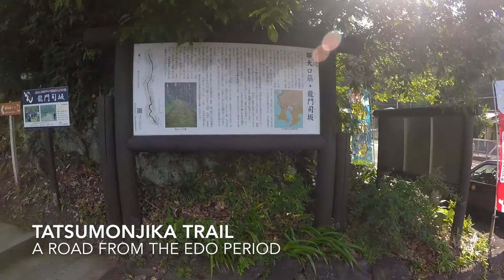Kajiki Kagoshima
Perfect for day trip from Kagoshima city, Kajiki has both history and nature.